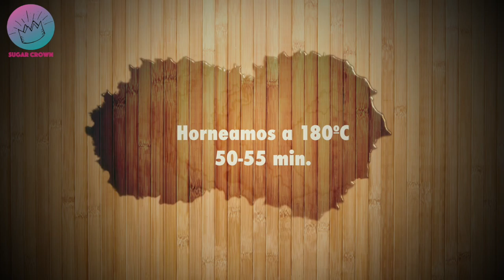Si tienes unos plátanos maduros en el frigo, prueba esto: BIZCOCHO de PLÁTANO y CHOCOLATE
¿No sabes qué hacer con esos plátanos bien maduros que pululan por tu nevera? Mira el video y descubrirás una receta fácil y deliciosa: ¡un súper bizcocho de plátano y choco!

INGREDIENTES:

2 Huevos M
125g Azúcar moreno
100 ml Aceite de Oliva
Ralladura de 1 naranja
250g Harina con levadura
150 ml Leche entera
 3 Plátanos maduros
1/2 Cucharadita canela
100g Pepitas de chocolate
Azúcar glass